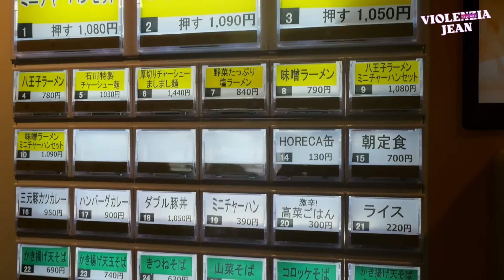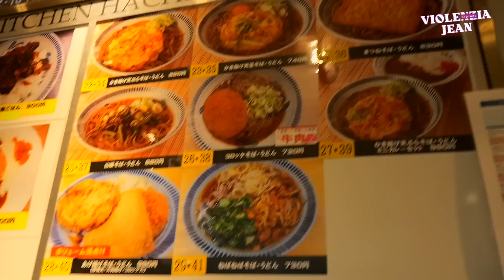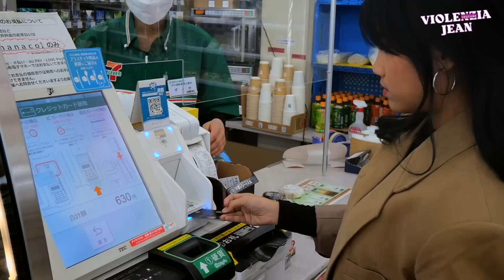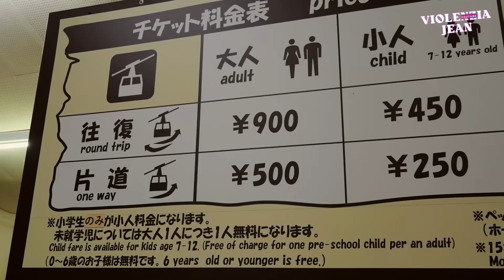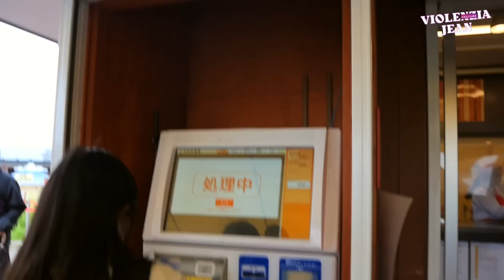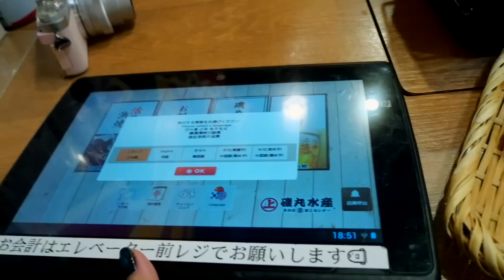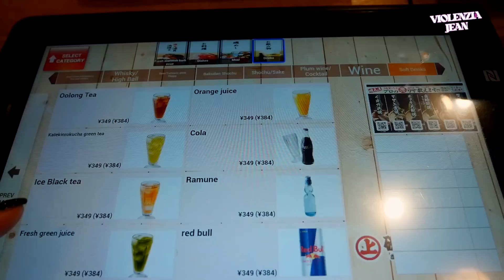AKHIRNYA FUJI NYUSUL KE JEPANG LANGSUNG AKU AJAK KE GUNUNG FUJI YEAY